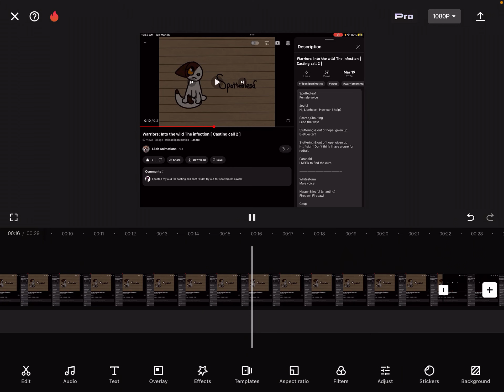Audition for SpottedLeaf (@LilahWCUE )